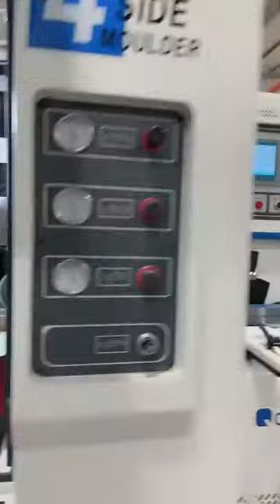Four side moulder 623AK 623W test running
woodworking machinery
Four-side Moulder, Double-side Planer and Single-side Planer, Automatic Multi-blade Rip Saw, Combined Planing and Sawing Machine , Automatic Single-chip Rip Saw, Double-end Tenoning Machine, CNC Tenoning and Mortising Machine, Sanding Machine.

1. The machine adopts integrated casting body, its has good performance, high precision and good stability, good rigidity;
2. Fully enclosed safety shield and door opening power failure protection, low working noise, safety and environmental protection;
3.The spindle is precision machined, dynamically balanced and precisely assembled to ensure its smooth running and good precision;
4.The working table adopts special materials and special heat treatment, plated with hard chrome, which is wearable;
5.The feeding system has three sections of cylinders at the front, middle and back to press the material, with stable pressure and easy adjustment;
6. The working table adopts multiple sets of lower drive rollers in the front, middle and back of the working table to ensure the smooth and powerful feeding;
7 The lubrication of the working platform and dovetail plate is centrally controlled by manual pump, which is convenient and quick;
8.The first flat planer has trimming knife groove and the front and rear opening plates are embedded with diamond plate, which makes the planing precise and wear-resistant;
9. The first lower knife has the function of flat planing, which can lift up the first and second feeding wheels for manual feeding and flat planing processing;
10. The second lower knife has the function of multi-blade saw, which can carry out multi-blade sawing and processing;
11. all electrical components and transmission parts adopt international brand imported components with stable performance;
12. the feeding adopts frequency conversion speed control, and the feeding speed reaches 8-36m/min;
13. humanized centralized operation panel, easy to operate.
14.Electric oil pump lubricates the working table.
15.QMB623A-K has computer touch screen.